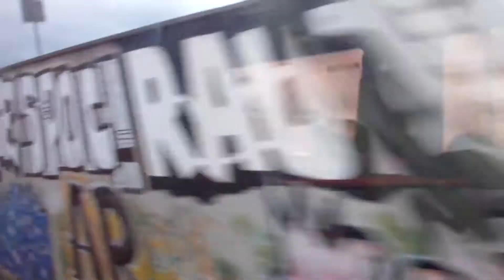Intercity IC Mainz Mannheim